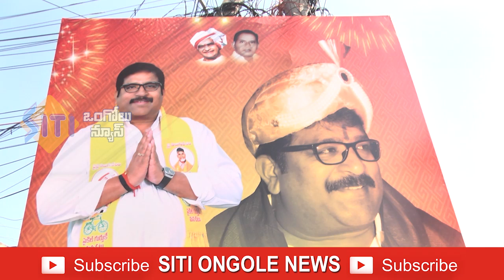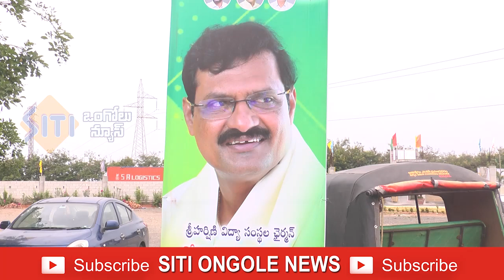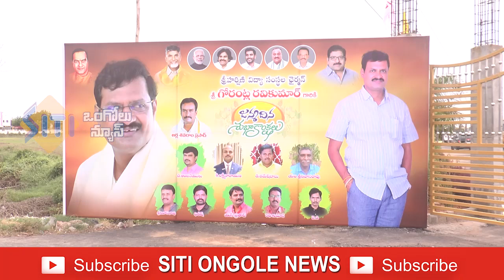05-06-2024 SITI ONGOLE NEWS